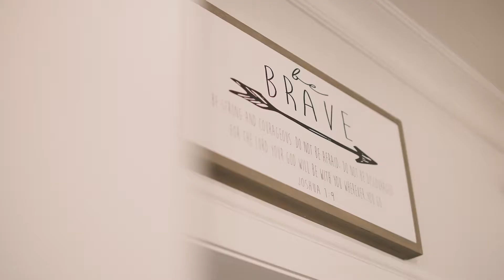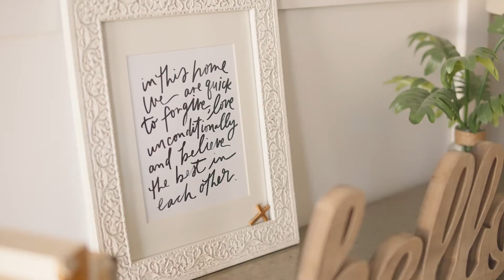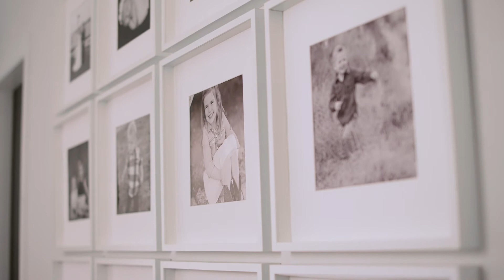The Francoforte's Story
What should you do if you’re on the fence about baptism? And what if being more public with your faith is something you’re not used to? The Francofortes' testimony shows how we can tackle questions like these.

Declaring your decision to follow Jesus is a big step in the life of a believer. When we get baptized, we publicly proclaim our faith in our Lord and Savior. The act itself isn’t necessary for salvation, but it gives glory to God for the work Jesus has completed to save us, and displays commitment to follow Christ before witnesses.

For Ryan and Jill Francoforte, the decision to get baptized was life-altering. Hearing and obeying God’s call for next steps in their spiritual life sparked a period of spiritual growth for their family. Listen to their story today!